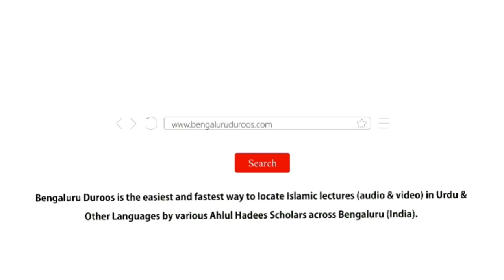Jumu'ah Khutbah | Khauf o Raja Ki Ibaadat by Shaykh Abdul Azeem Madani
Jumuah Khutbah dated 18th Oct 2019 by Shaykh Abdul Azeem Umri Madani @ Markazi Masjid e Ahle Hadees Badi Charminaar, Shivaji Nagar, Bengaluru, India

Topic: Khauf o Raja Ki Ibaadat (Allaah Ka Khauf Aur Us Ki Rehmat Ki Ummeed)

٠٠٠٠٠٠٠٠٠٠٠٠٠٠٠٠٠٠٠٠٠٠٠٠٠٠٠٠٠٠٠٠٠٠٠٠٠٠٠٠